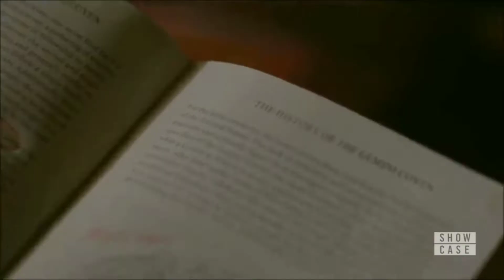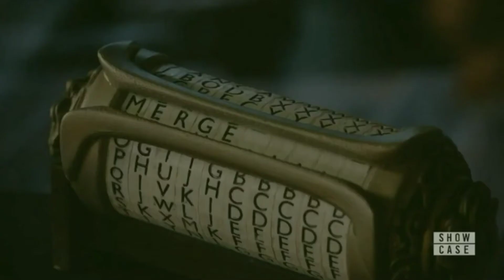Lizzie Saltzman | You lost control [AU]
ENGLISH AND RUSSIAN SUBTITLES | ДОСТУПНЫ РУССКИЕ И АНГЛИЙСКИЕ СУБТИТРЫ

After season two, everyone thinks Josie is a dark twin, but I do not think so.
For me, Lizzie has always been and remains a threat to Josie. I agree that Josie is strong but she is kind. I think that what happened in the second season there were consequences of the influence of dark magic.
AU: Lizzie saw Josie getting stronger and panic, paranoid thoughts took hold of Lizzie. She lost control and and there was a Merge in which she won.